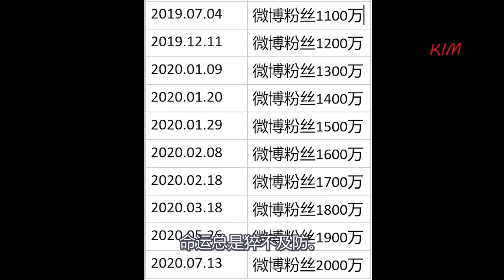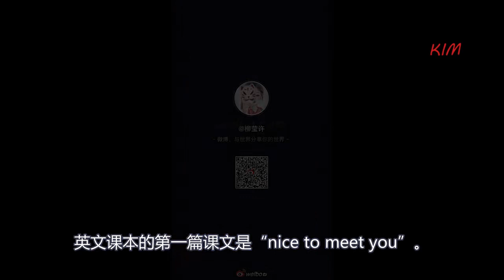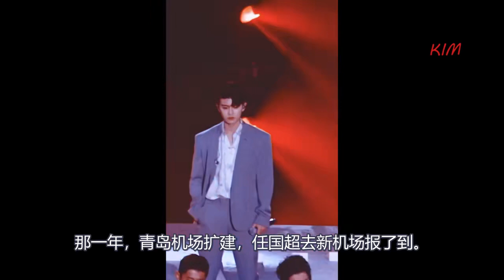任嘉倫Allen VogueMe八月刊獨家專訪 認識任嘉倫 看這個就夠了 Know Allen Ren? This is all about. En-Subtitle.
玉面倜儻客，千載有俠名。
任嘉倫一動一靜皆是江湖俠氣，潑墨丹青畫中走出的少年，讓我們看到古風與時尚的完美結合，這就是傳說中的江湖吧。
沒有掉下懸崖，也沒有得到山洞中珍藏的武功秘籍，身在江湖，任嘉倫# 行於未知前路，勇與命運爭鋒。
我⻅烈焰，燼起於孤山。
⻓夜，落英，殘劍，未⻅烽火盡。
⻓槍入雪，月色間, 不殺，便是和平。
“只要有好劇本就想演”是他心底的選擇，在純粹於當下的同時，他更秉持著清醒的態度不斷縱馬向前，繼續闖.

任嘉倫Allen 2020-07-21 VogueMe 江湖沉浮錄 採訪 認識任嘉倫 看這個就夠了